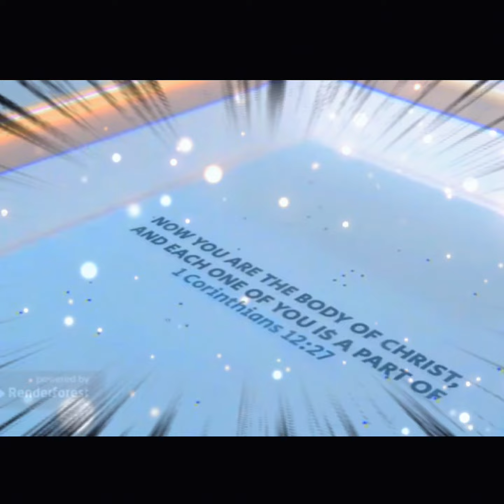Consecration Day of Rev. Deacon, Mark Vincent Cagas Medina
Rev. Deacon, MARK VINCENT CAGAS MEDINA  Consecration Day. @Katipunan Guipos, Zamboanga Del Sur.

🔖Isaiah 60:22
“When the time is right, I the Lord will make it happen”.

✅Consecrated By; Apostle Bonifacio L. Ocol
(Present Supreme Executive Bishop of Church the Body of Christ)

✅Mark Vincent Cagas Medina - Consecrated as Deacon

✅ Church the Body of Christ - Lison Valley Chapel / District 14 ( Under District Bishop, Msgr. Rogelio Omas Molo )

🚩CHURCH THE BODY OF CHRIST
founded by Jesus Christ, year 30-33 A.D, it was Registered last March 17, 1966 at Pagadian City Zamboanga del Sur, Philippines. With  Security and Exchange Commission, Registered Number 28999.

  Supreme Executive Bishops;
• Apostle LUCILO G. MIÑOZA, 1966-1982
• Apostle SILVERIO M. MIÑOZA, 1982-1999
• Apostle RIZALDO M. MIÑOZA,  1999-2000
• Apostle MANUEL M. MIÑOZA,  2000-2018
• Apostle BONIFACIO L.  OCOL, 2018-Hanggang sa kasalukoyan.